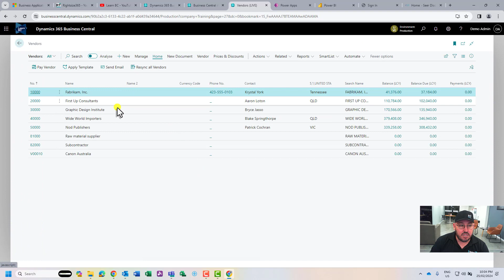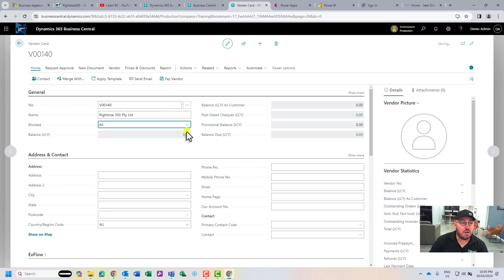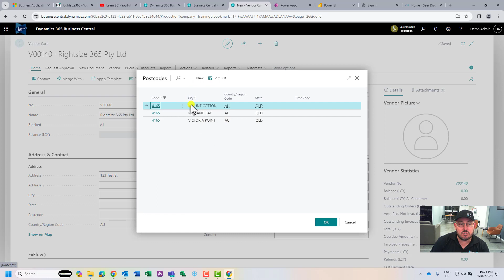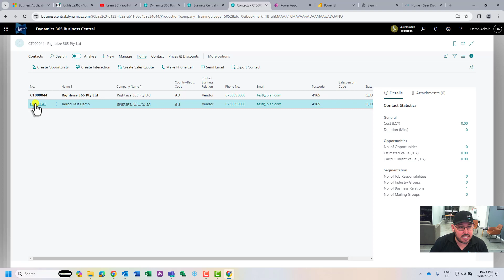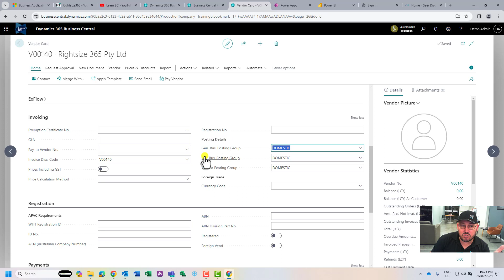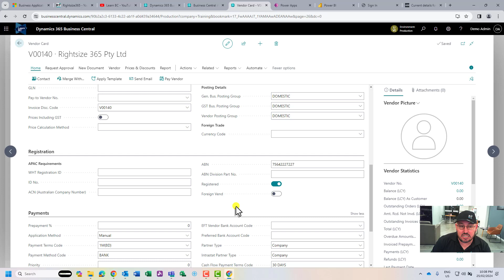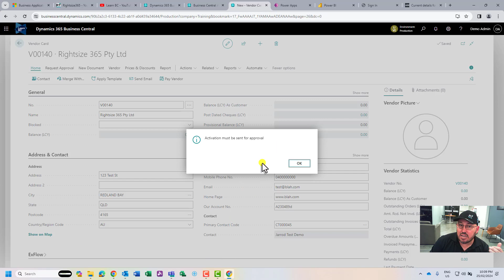Add a new Vendor in Microsoft Dynamics 365 Business Central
Lean how to add a new Vendor in Microsoft Dynamics 365 Business Central.

Learn BC provides simple and easy to follow tutorials for Microsoft Dynamics Business Central (BC), and ISV extensions which are designed for BC. Most videos are less than 5 minutes, enabling you to get to the point quickly in a broad landscape of subject matter.